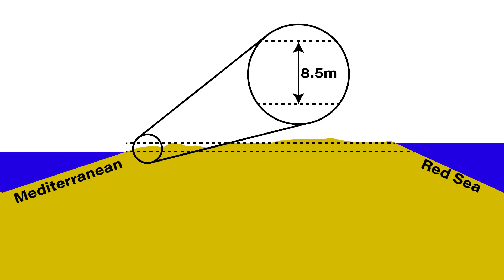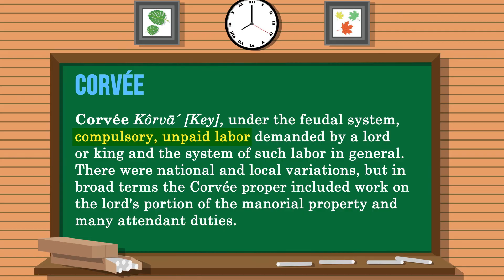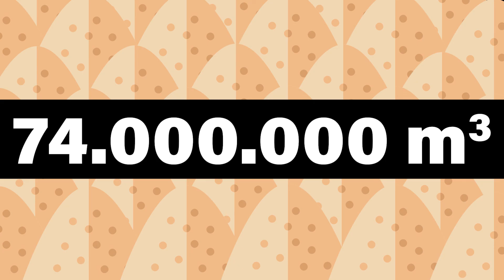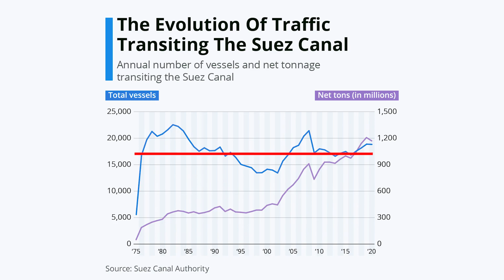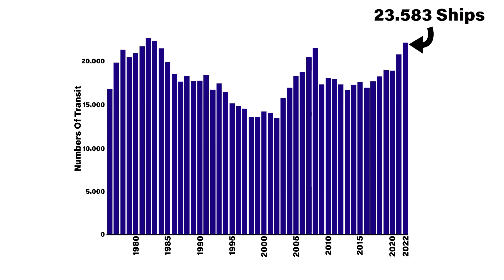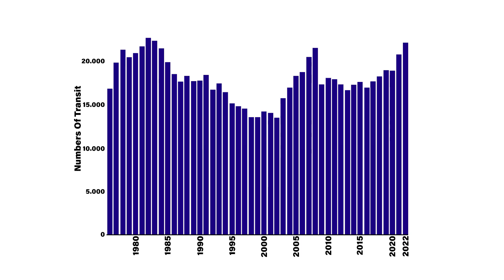The History of the Suez Canal Explained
The Suez Canal is an artificial waterway in the desert of between the Sinai Peninsula and the African mainland in Egypt. For the world economy however, it is so much more than that. In 2022, the canal saw 12% of the entire global freight being transported through its waters and for over 150 years now, it has been a vital conduit connecting the world. In this video we will start from the first attempts of the ancient Egyptian Pharaohs to build a canal, and work our way through its convoluted history of engineering, politics, war and stuck ships.

Chapters:
0:00 Intro
0:30 The Ancient Suez Canal
2:45 The Construction of the Suez Canal
4:57 The Suez Canal Throughout History'
6:52 The Future and Beyond